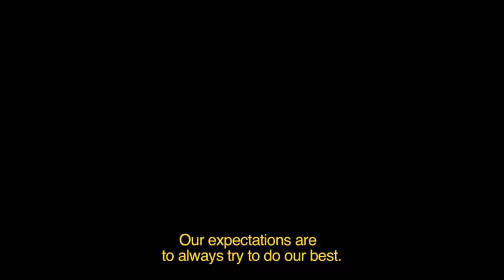Omar Gonzalez: "Somos un equipo interesante"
Omar González, coach de la selección nacional sub 18 femenina de Puerto Rico habla sobre las expectativas de su equipo, sus fortalezas y debilidades de cara al Campeonato FIBA Américas U18 a celebrarse del 15 al 19 de agosto en Gurabo, Puerto Rico.